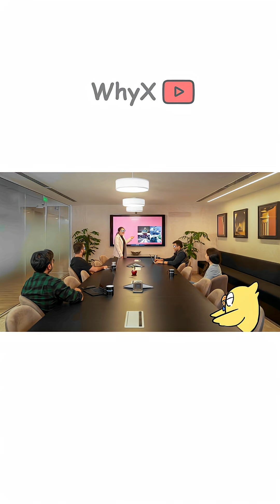Why Do Yawns Spread Like a Virus?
Why are yawns contagious? 😮‍💨